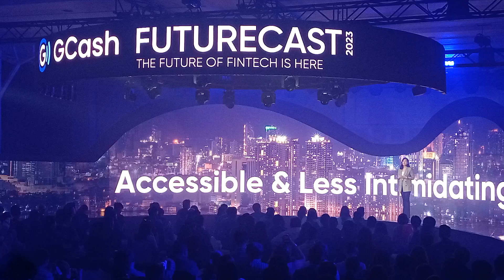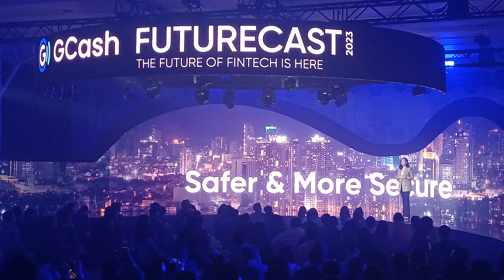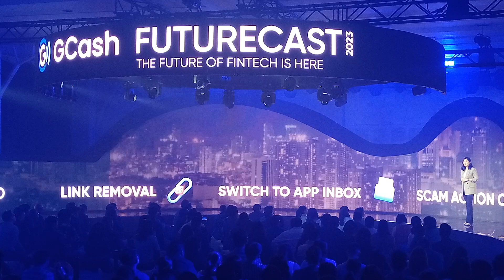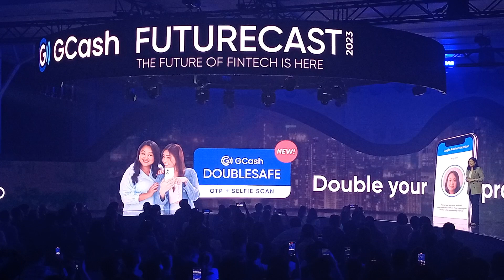GCash Futurecast: Pebbles Sy - Gcash DoubleSafe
GCash launched upcoming features for the superapp used by millions of Filipinos. Pebbles Sy, Cheif Technology and Operations Officer of Gcash talks about Gcash DoubleSafe.